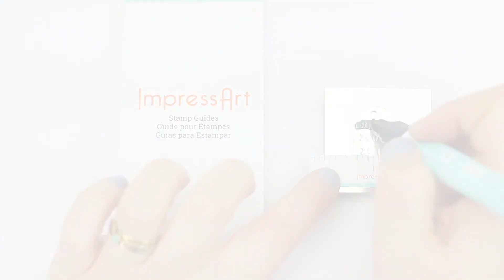Utiliser le gabarit autocollant pour gravure Impress'Art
Gravez vos bracelets, médailles et bagues avec facilité grâce à ce bloc de 70 instructions, dont 14 feuilles d'instructions, 28 feuilles de guides de modèles et 28 feuilles de guides circulaires qui permettent un estampage précis des bracelets.